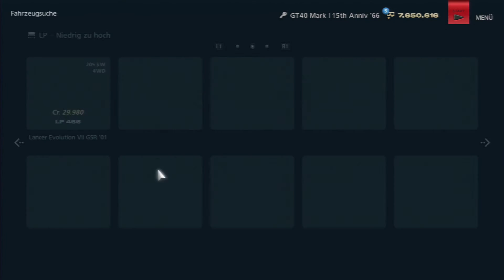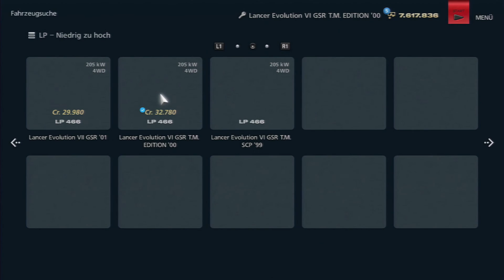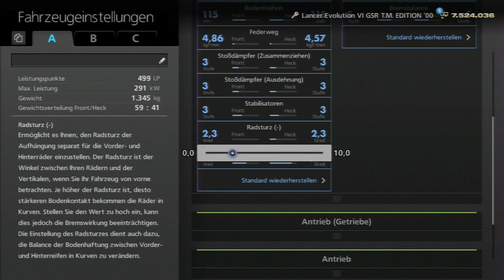Let's Play Gran Turismo 6 #67 - einfach so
Moin Moin und willkommen meine Genossen zur 67. Folge von Let's Play Gran Turismo 6. Heute bauen wir uns einen Evo 6 auf und das einfach nur so.

-e-dubble - Move Out (Freestyle Friday #13)
-Whatfunk - Scorpion
-PlatinumEDM - No Regrets (Feat Lokka)
-San Holo - We Rise
-MS MR - Hurricane (Oscar Remix) [Short Version]
-Lady Bee - Drop It Down Like feat. Rachel Kramer (Radio Edit)
-Beauty Brain - Veneno (Tropkillaz Remix)